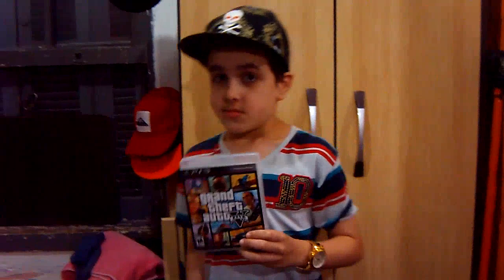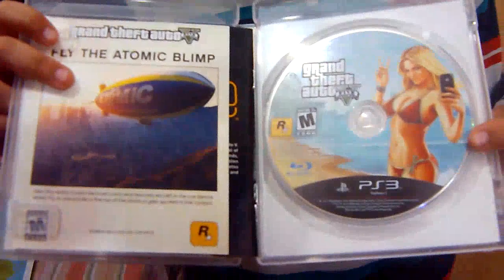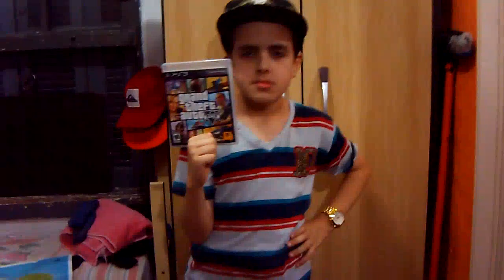Bluezinho ganha o GTA V da Teresa do Japão e chora de felicidade